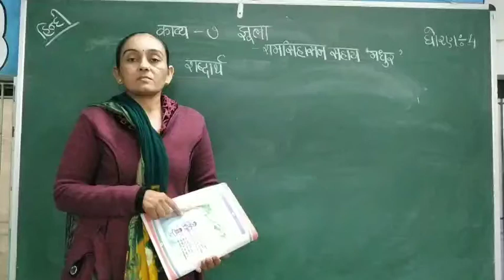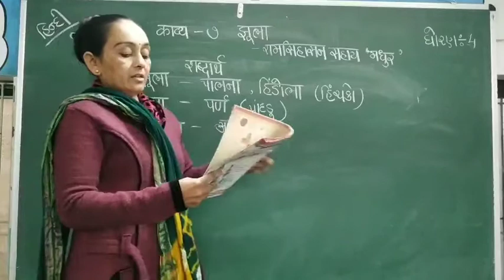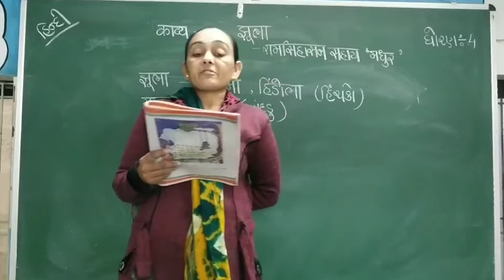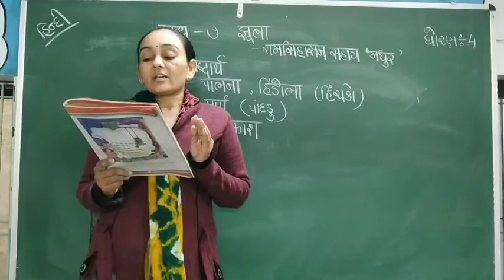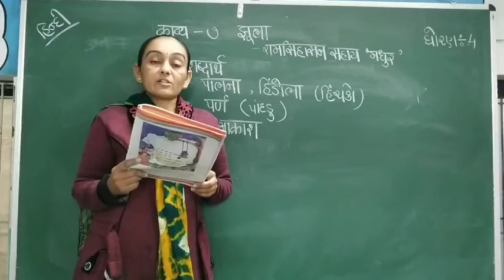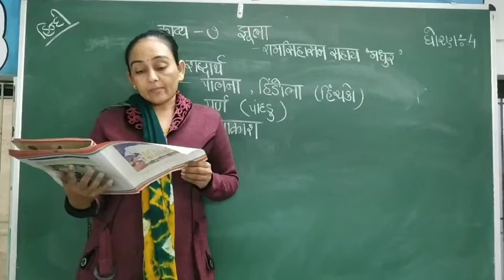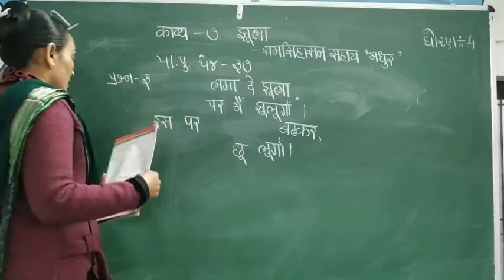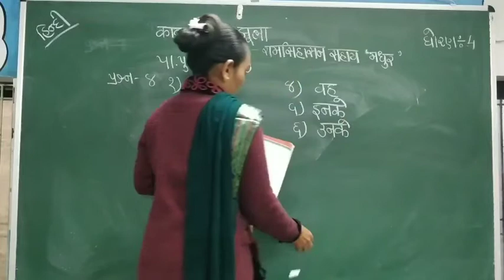ધોરણ:-૪ વિષય:- હિન્દી કવિતા :-૭ ( દક્ષા મૅડમ)